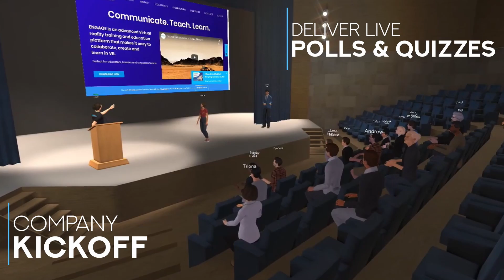Virtual VR - Conferencing & Events